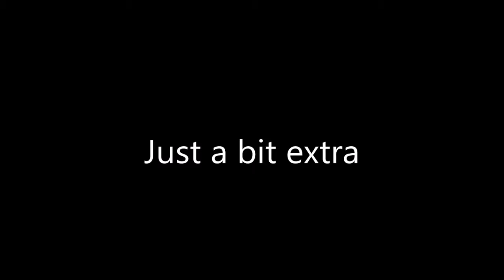Family012 Cape Breton 2016 #2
Day 2 of our first year anniversary!